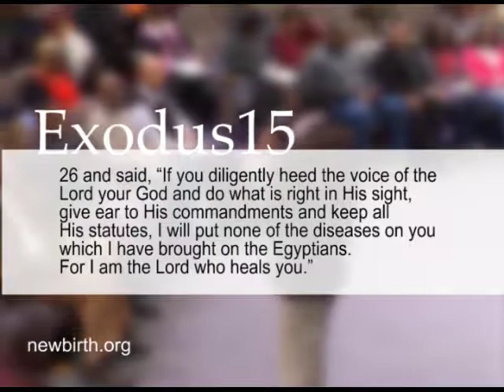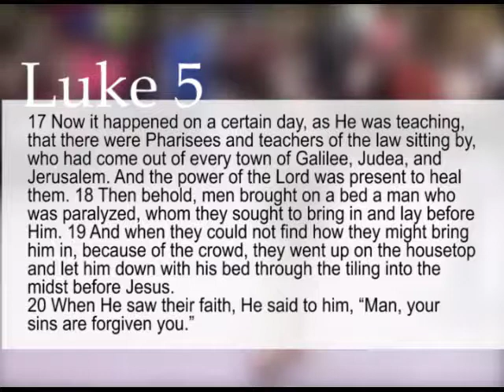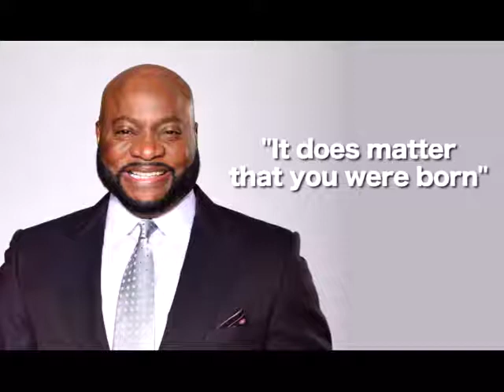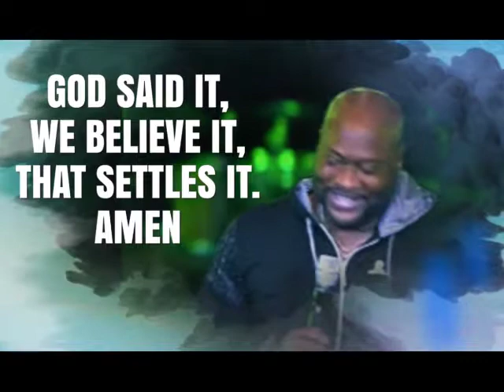Healing Is A Kingdom Benefit Part 2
There are benefits in being a kingdom believer and healing is one of those benefits. The kingdom of God rules over sickness! "Healing is A Kingdom Benefit" Part 2

We are an Apostolic and Prophetic center that builds, equips, activates, imparts, releases, gathers, restores, and revives.
Our vision is to LOVE, LIVE, and LEAD like Christ.